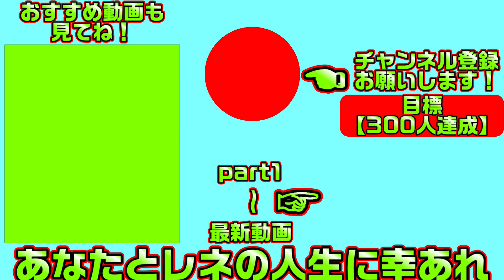【ラズベリーキューブ(エロゲ)】39 野球部員を煽りまくるロリが見ててハラハラする【まどそふと】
訳ありな苦学生達とえちえちしまくる優しい生活が始まります
こちらは「ラズベリーキューブ」の体験版実況となります

【一気見したい方におすすめ】ラズベリーキューブ【総集編・作業用・睡眠導入剤】の再生リスト